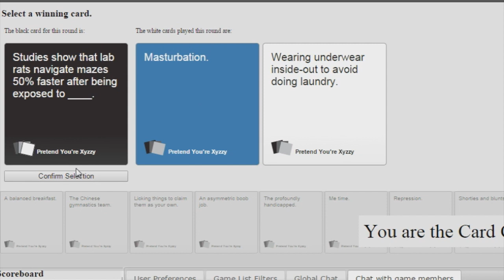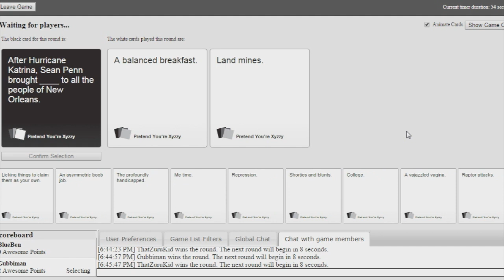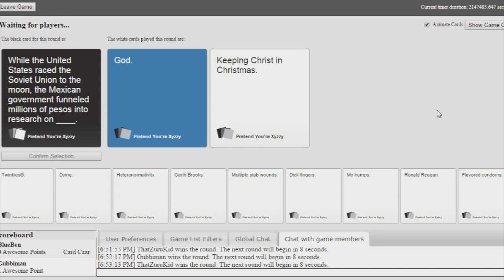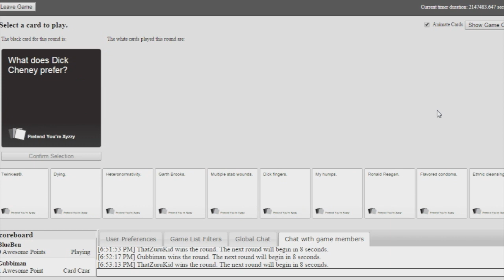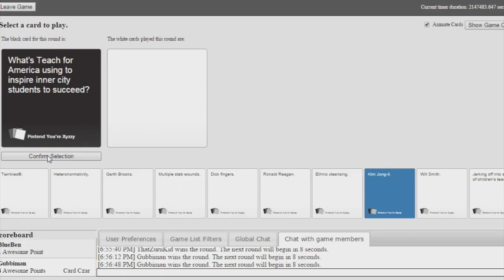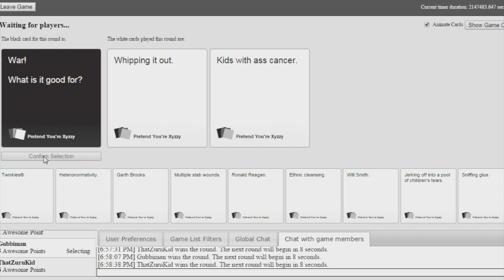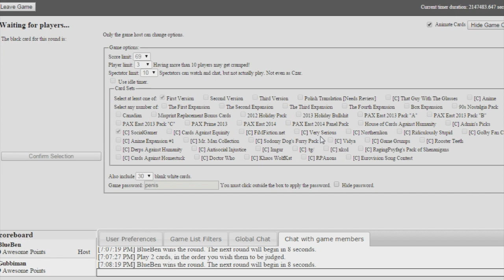"MUM IM RECORDING" (Cards Against Humanity) Funny Moments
Hope you guys do go on to enjoy this video, it took a lot of time to edit so it would mean a lot if you left a like :D and check out OfficialBlueBen's Channel.